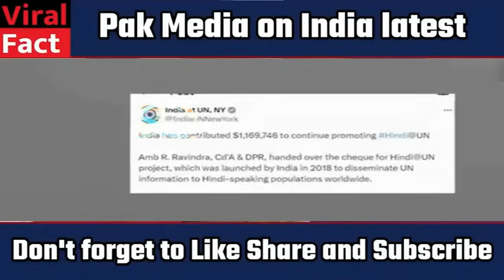Pakistan ki sansad me baja India ka danka | viralfact | Viral Fact | Pak Media